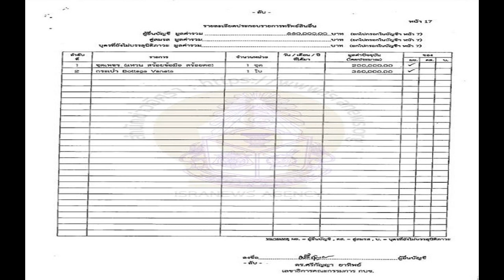อาลัยบุคลากรทางการแพทย์ผู้เสียสละ เดือนเดียวเสียชีวิต5ราย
สุดอาลัย.. 5 บุคลากรทางการแพทย์ หน้าด่านสู้โควิด-19 ดูแลคนไข้ แต่เพียงแค่เดือนเดียว กลับต้องสูญเสีย ทิ้งไว้แต่ความทรงจำ... สามารถติดตามต่อได้ที่
เป็นอีกหนึ่งเรื่องราวที่สร้างความสะเทือนใจไปทั่วทั้งสังคมออนไลน์ในขณะนี้ ภายหลังจากที่แฟนเพจ @Infectious ง่ายนิดเดียว ที่มีผู้ติดตามกว่า 4.6 แสน ได้โพสต์ภาพของ 5 บุคลากรทางการแพทย์ผู้ล่วงลับ หลังเป็นหน้าด่านสู้กับโควิด โดยทางเพจระบุว่า “ขอแสดงความเสียใจกับพี่ๆน้องๆวิชาชีพพยาบาล ขอบคุณที่ร่วมต่อสู้กันมา พี่ๆเพื่อนๆน้องๆเรา ขอให้สู่สุคติ เดินทางสู่ดินแดนแห่งใหม่ที่สุข สงบ สะอาด สดใส สว่าง ครับ
อย่างไรก็ตาม สำหรับบุคลากรทางการแพทย์ทั้ง 5 ท่านประกอบด้วย
-พยาบาล “โดนัท” พยาบาล cohort ward อายุ 30 ปี สุขภาพแข็งแรงดี ติดเชื้อจากการทำงาน โดยพี่สาวเผยว่า น้องดูแลผู้ป่วยโควิดอย่างขยันขันแข็ง น้องได้รับวัคซีน sinovac ครบ 2 โด๊สแล้ว